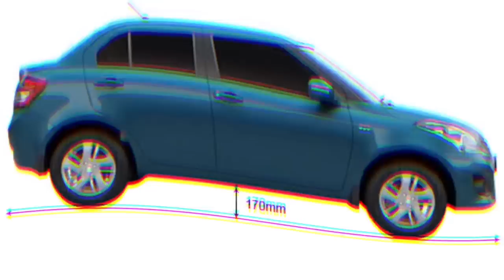நம்ம ஊருக்கு தேவையா? 💥Jaguar XJ stuck in speed breaker💥😱என்னமா நீங்க இப்படி பன்றிங்களே மா